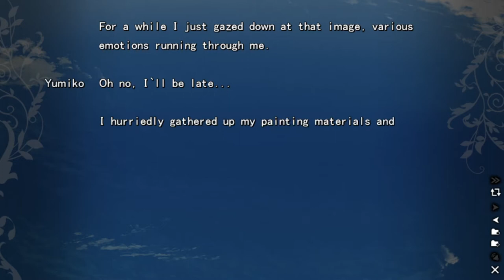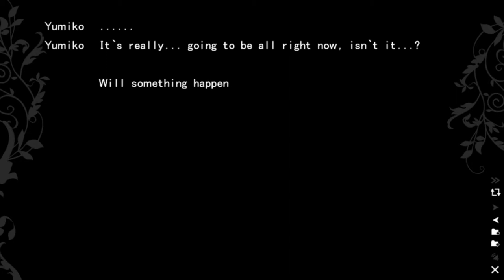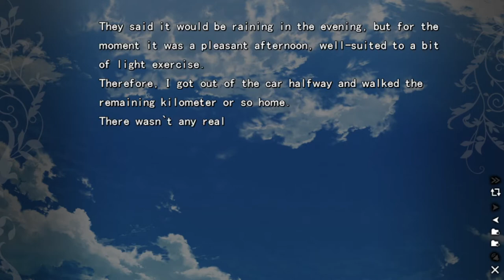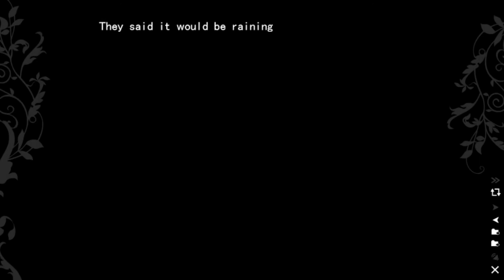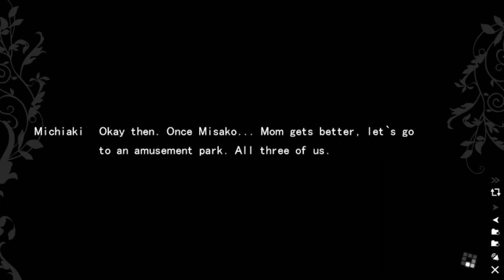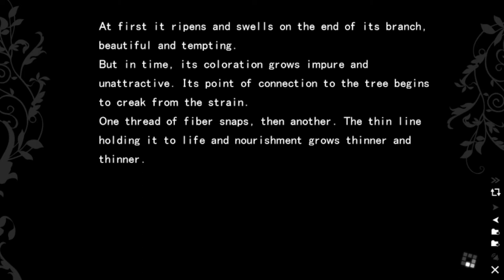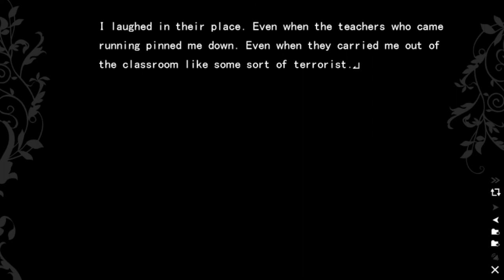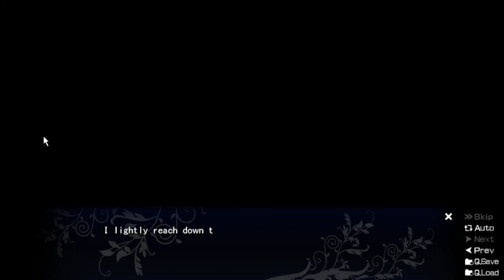The Fruit of Grisaia Blind Livestream Part 110 (Yumiko Route): The overripe fruit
Yumiko finally snaps